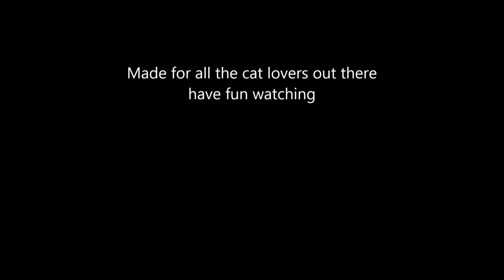Funny Cats Kittens MeowChannelYT 20130502162223 Suki YT